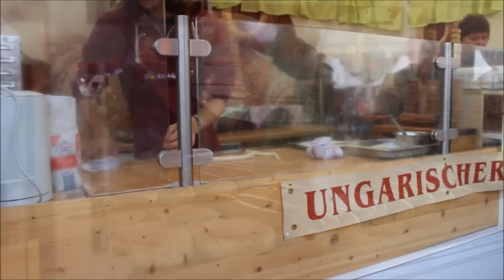Vlog Berlín Día 3: Bottle Flip Challenge + Muro de Berlín | Botella Challenge - Silvia Sánchez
Hoy os traigo otro vlog de cuando estuve en Berlín que ya hace mucho que no los subo.
¡Os quiero mis silvistas!

Musical.ly: @silviluchimusic_

¡Os quiero!